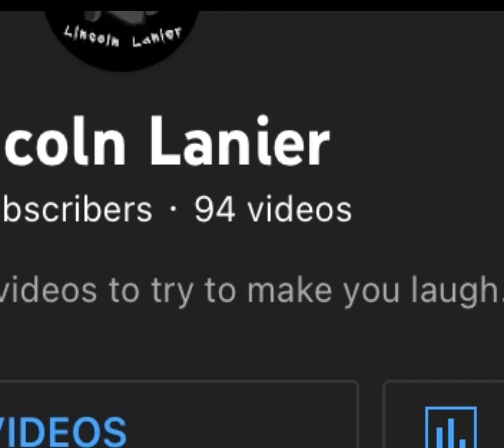Beavis and Butthead react to my sub count